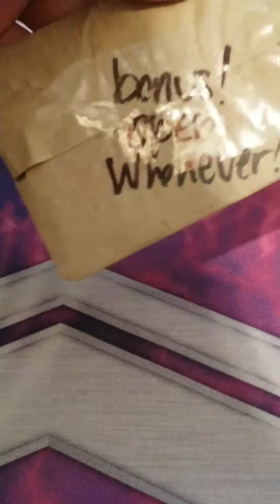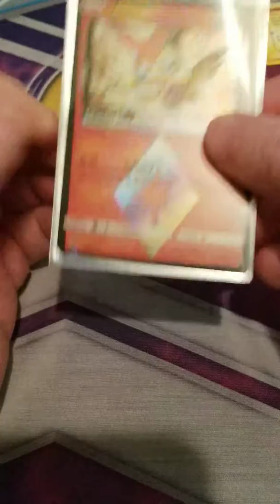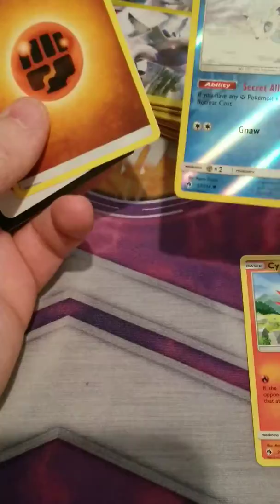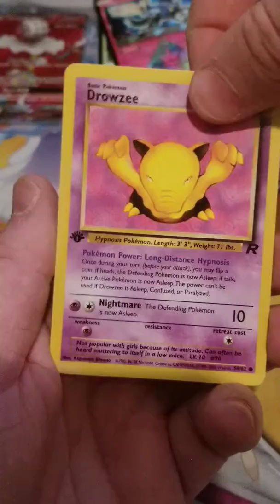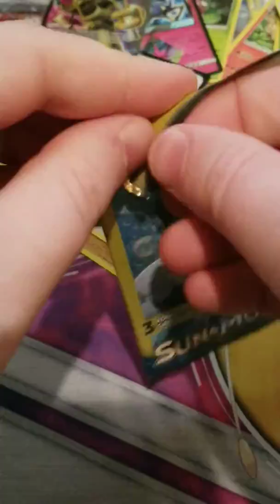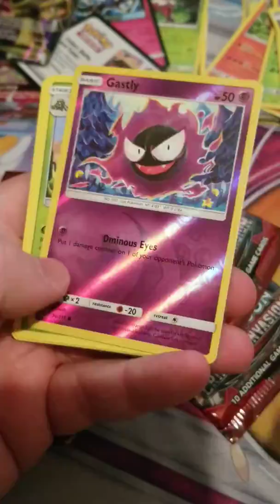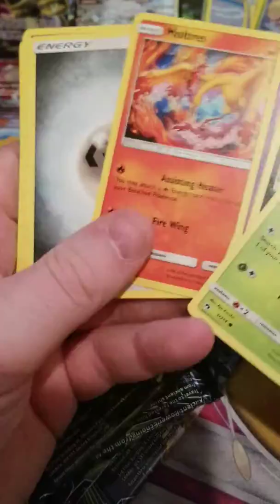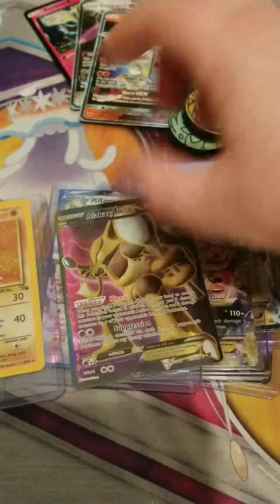FIRST VIDEO! Ebay Mystery Box opening!!! Vintage cards?!